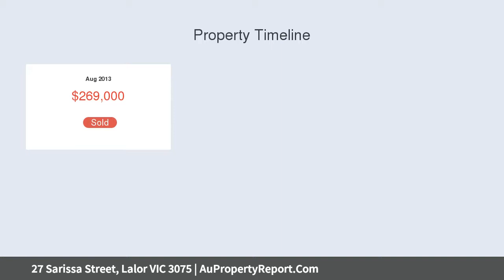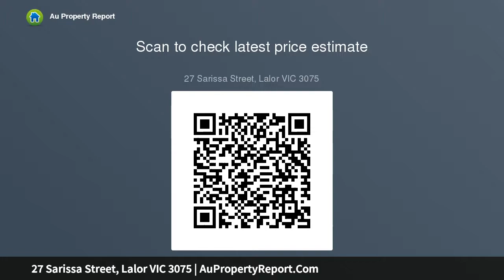27 Sarissa Street, Lalor VIC 3075 | AuPropertyReport.Com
27 Sarissa Street, Lalor VIC 3075
Property Type: house
Bedrooms: 4
Bathrooms: 4
Car Space: 2
Stylish Family Living